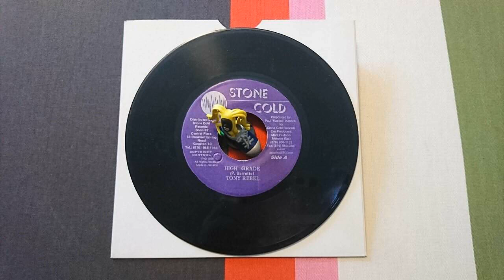NANNY GOAT TONY REBEL HIGH GRADE